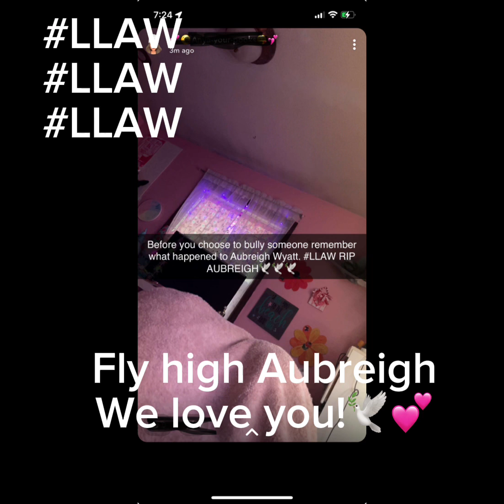We love you Aubreigh!!🕊️💕 Fly high little dove 🕊️